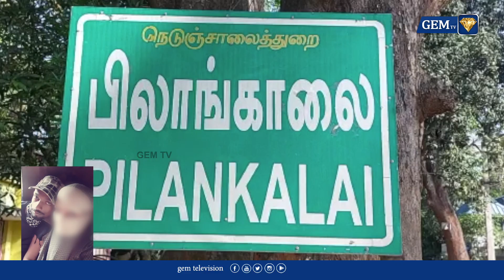பாலியல் புகாரில் பாதிரியார் கைது | GEM TV